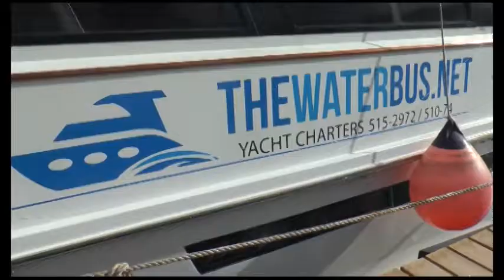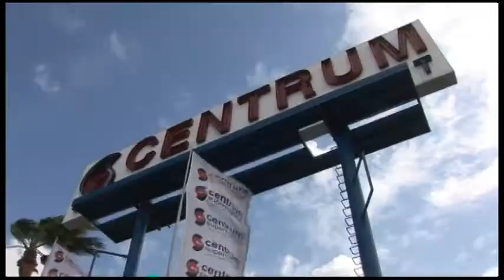BONOCHI KORSOU 14 FEB 2017